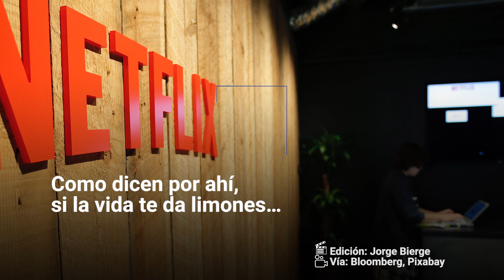Netflix & coronavirus': brote aumentará el número de maratones de series en Asia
Ante el riesgo de posible contagio que representa el hecho de ir al cine, los usuarios en la zona podrían 'refugiarse' en el catálogo del servicio de streaming.